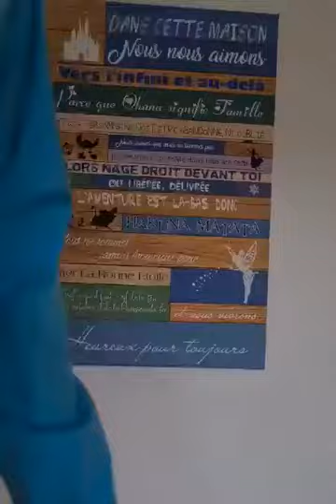Test KIPRUN KS900 chaussure running homme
Découvrez l'avis de "Maiky974" membre de Runagora sur le produit : KIPRUN KS900 chaussure running homme !

Vous aussi, donnez votre avis, testez des produits GRATUITEMENT et bénéficiez de nombreux avantages en vous inscrivant